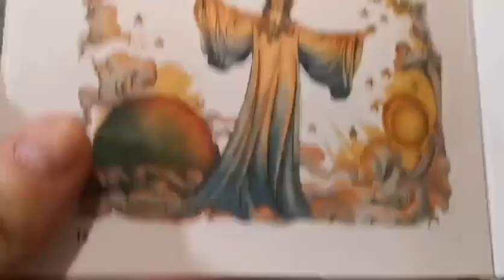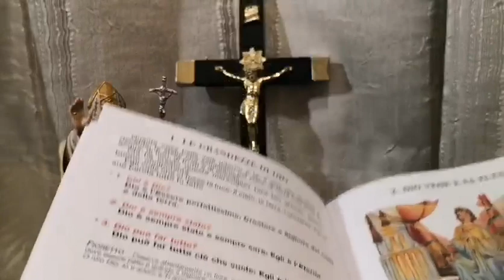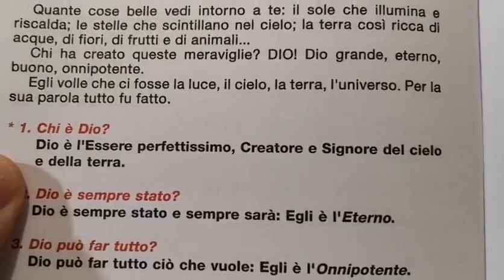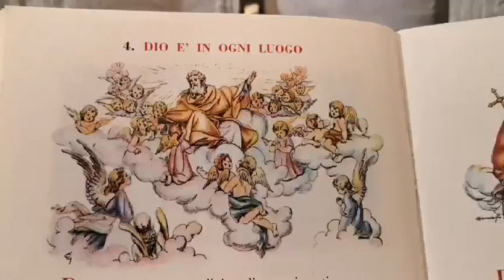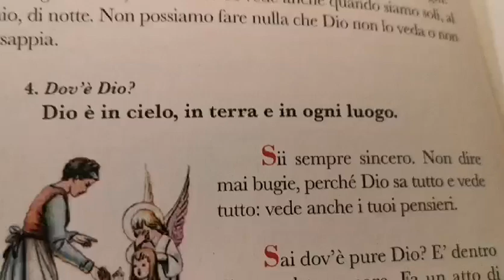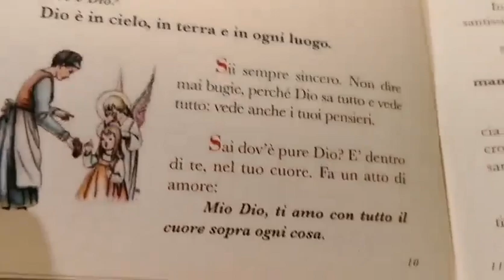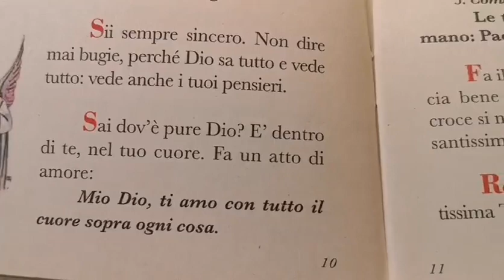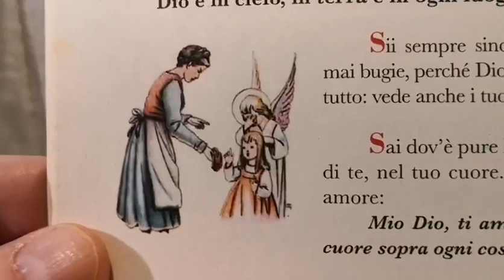Don Enrico M. Roncaglia - LA DOTTRINA CRISTIANA 7 per bambini - DIO È ETERNO, DIO È IN OGNI LUOGO